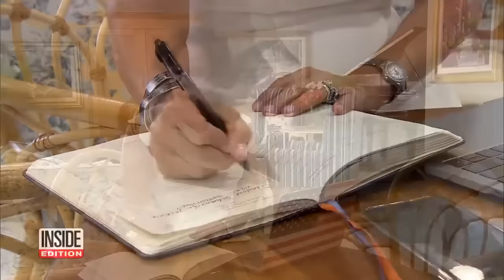Meet the ‘Super Mom’ With 16 Kids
This super mom has 16 kids. The oldest is 23, the youngest is 2. To keep everything straight, Lyette Reback starts each day with a “to-do” list. She home-schools all the children at their home in North Palm Beach, Fla. The kids participate in 88 sports practices each week. Their dad, David, is a coach. And since they can’t all fit in a car, so the family has a bus, which Lyette also drives. And everyone is expected to help with the chores, including the littlest one.